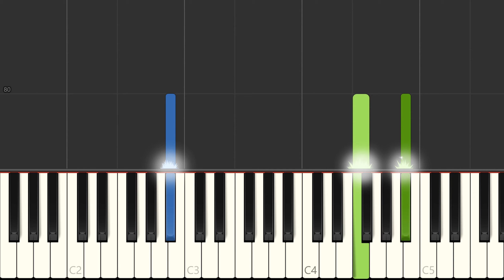Barry Manilow "Can't Smile Without You" Piano Tutorial, Free Sheet Music - Love Songs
Learn to play Can't Smile Without You on the piano - sheet music preview (full lenght). Love songs sheet music, Valentine's day sheet music. MIDI on request.